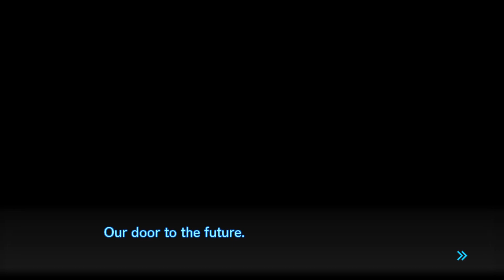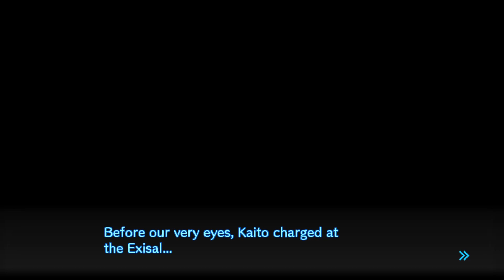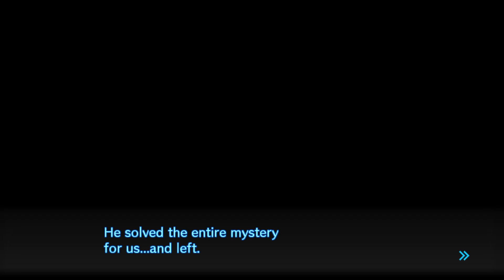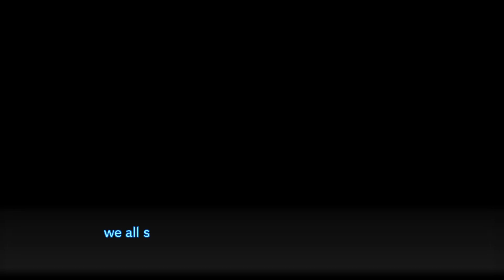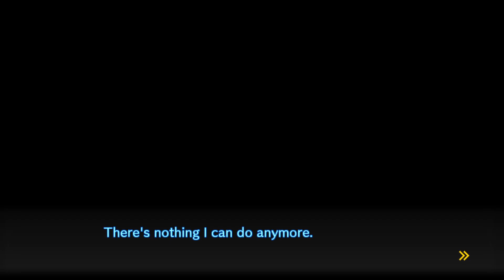Danganronpa V3: Killing Harmony - Chapter 5 - The Truth